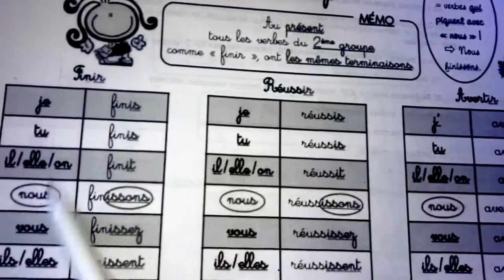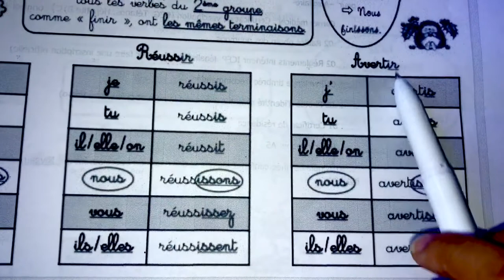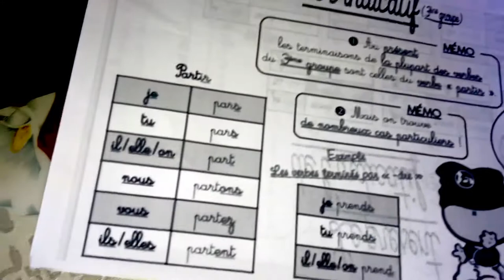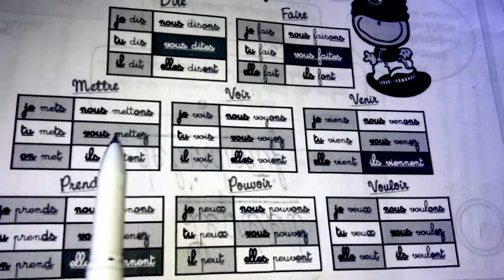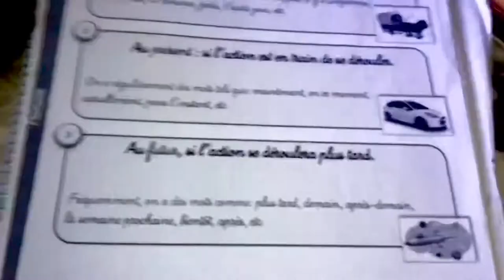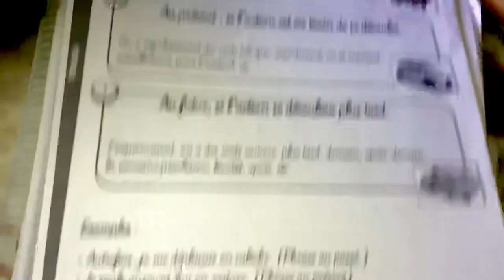Le Passé et le présent et le futur